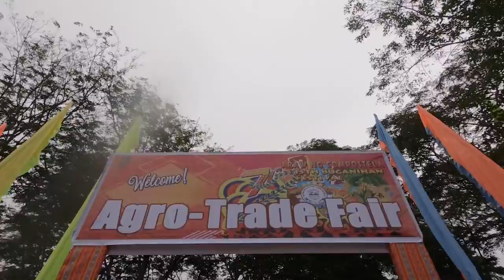araw ng comp sde1